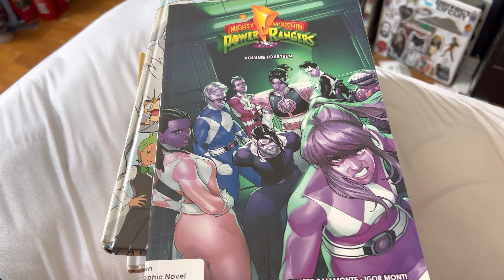Library haul 8-31-22